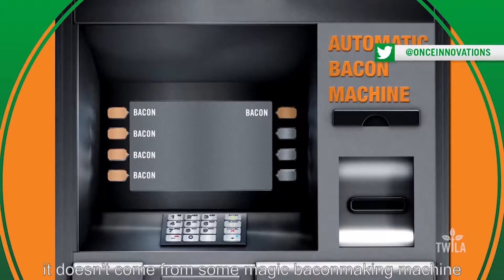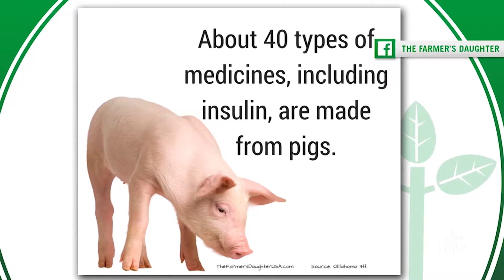Trending on TWILA -- Pork Month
Grab the bacon and get ready to pig out!  October is National Pork Month, and TWILA's Avery Davidson shows us how folks are celebrating online in this week's Trending on TWILA.